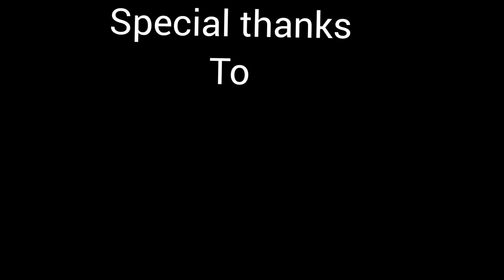the mask full short film| by bittu and Dheeru vlogs